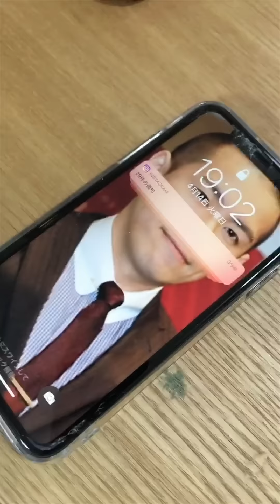【浮気？】別の男性がロック画面だったら彼氏はどうするの？【仕返し】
綺麗にやり返されましたはい

きょんぺい　@kyon_pei
きょうきょう　@pyonth.kyonth
いっぺい　@kyon_pei_ippei

きょうきょう　@kyonphith
いっぺい　@kyon_pei_ippei

いっぺい　@kyon_pei_ippei

〒150-0035
東京都渋谷区鉢山町13-12　3階　studio15株式会社
きょんぺい宛